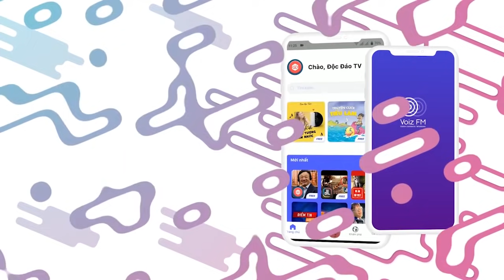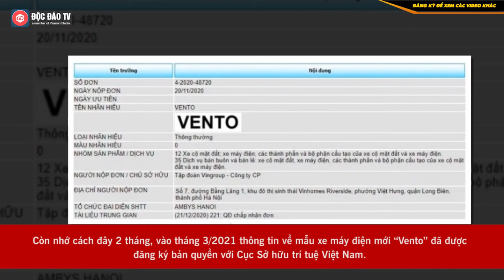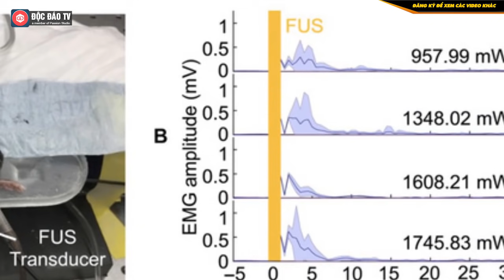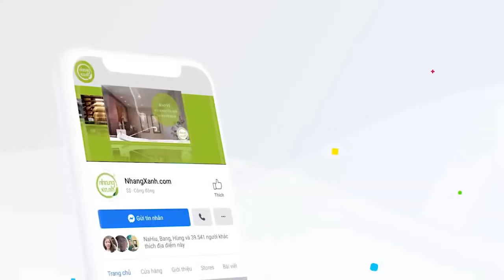VinFast Vento Lộ Diện Trước Ngày Mở Bán, Thaco Sắp Mua Lại E-Mart? | TIN KINH DOANH 20/5/2021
VinFast Vento Lộ Diện Trước Ngày Mở Bán, Thaco Sắp Mua Lại E-Mart? | TIN KINH DOANH

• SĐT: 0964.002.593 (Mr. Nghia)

BẢN TIN KINH DOANH NGÀY 20/5/2021
- Siêu thị E-mart sắp bán cho Thaco?
- Masan bắt tay Alibaba, người tiêu dùng có thể đi chợ VinMart online, mua nước mắm Chinsu, mỳ Omachi… trên Lazada
- Toàn thị trường rung chuyển khi Trung Quốc tuyên bố “thắt chặt thòng lọng” với tiền số
- Lộ diện thêm hình ảnh xe máy điện VinFast Vento trước ngày mở bán
- Nhiều tiền để làm gì: Doanh nhân mua hẳn đội bóng ‘bét bảng’ để mình và con trai vào sân tung hoành